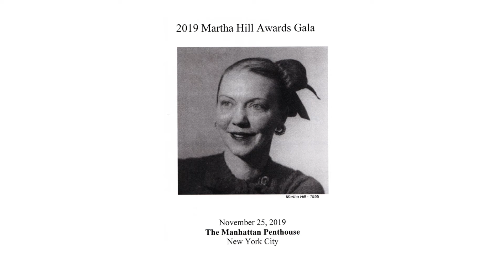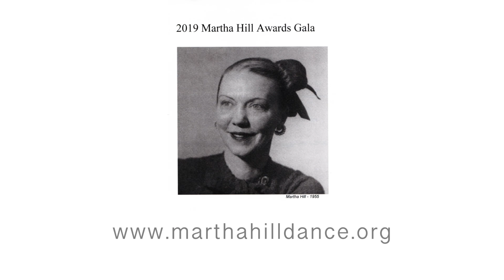2019 Martha Hill Lifetime Award ~ Stuart Hodes